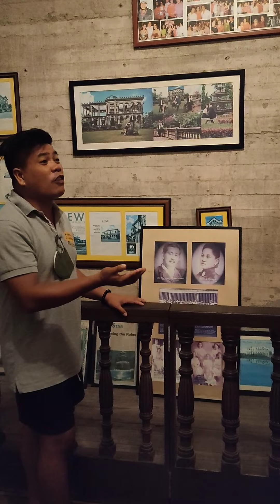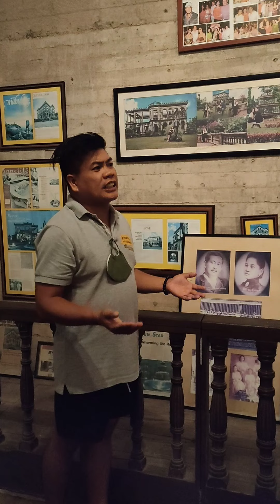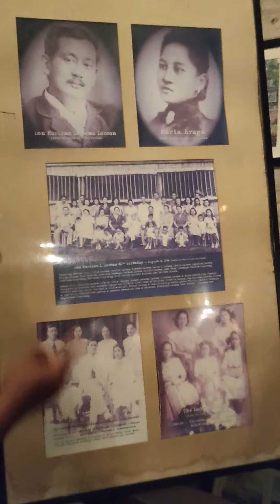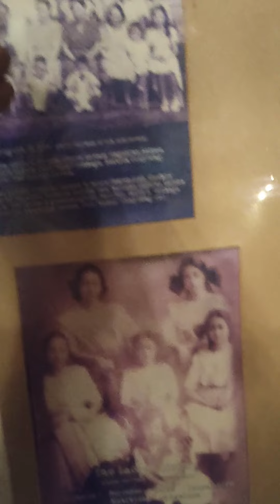Nasaan na ngayon si Roger ng Pinoy Big Brother?